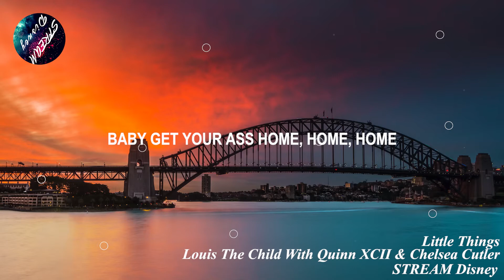Louis The Child - Little Things (Lyrics) With Quinn XCII & Chelsea Cutler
🎤 Lyrics: Louis The Child - Little Things (With Quinn XCII & Chelsea Cutler)

Hot box in the car getting dumb high
We be laughing in slow -mo – mo
All she really wants is fries and a mud pie
But the supermarket is closed, closed, closed

It’s old jokes, good times when you come by
Something special I know, know, know
One half of the time it’s a gun fight
The other half it’s taking off clothes, clothes, clothes

[Pre-Chorus: Quinn XCII]
And there will come a time when we’re slowing down
We’ll hold on to memories, memories
’til then let’s wreck shit and hold it down
I love when you’re telling me, telling me

[Chorus: Quinn XCII]
One day, we’ll think of these moments
'Cause ahh-ahh-ah-ah
Just like this synth it’s the little things

[Refrain: Quinn XCII]
Do dum dum da dum dum …. the little things
Do dum dum da dum dum ….

Quick text and you tell me that you missed me
Baby get your ass home, home, home
You shoot me blessings like a weapon when you kiss me
Feels like we’ll never get old, old, old

[Pre-Chorus: Quinn XCII & Chelsea Cutler]
And we’ll hold on to memories, memories
Love when you’re telling me, telling me

[Chorus: Quinn XCII & Chelsea Cutler]

[Bridge: Quinn XCII, Quinn XCII & Chelsea Cutler]
Every single second is golden
Hold on to the moment

Like this synth it’s the little- ay!

Photo Credit 📷 : Paul Carmona on Unsplash